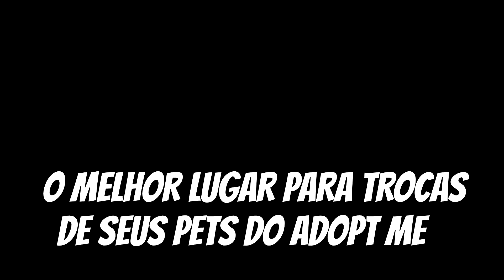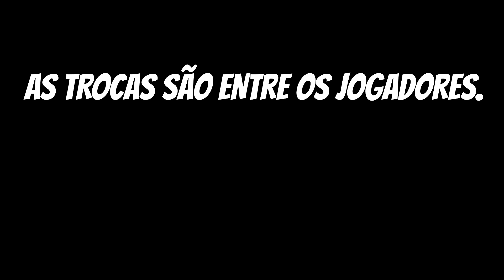O LUGAR EXCLUSIVO DE TROCAS DE PETS ADOPT ME! DESCUBRA!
🎮 ADOPT ME
🦖🦁 Painel / Classificados de TROCAS de Pets Adopt Me:🦕🐄

🔆 Oi pessoal! Esse espaço dos comentários DESSE VíDEO será um lugar único para TROCAS de seus PETS do Adopt Me!
REGRAS:
⛔ SOMENTE trocas! É expressamente PROIBIDA a venda de pets.
💥 VENDER pets VIOLA AS REGRAS do ROBLOX e ADOPTME! Você pode ter suas contas do jogo e do Roblox BANIDAS caso não siga essa regra.

✔ O canal apenas oferece o espaço para divulgação de suas trocas e pets aqui nos comentários DESSE vídeo.
🚩Não nos responsabilizamos nem nos envolveremos em trocas de outros jogadores então PENSE MUITO BEM ANTES DE TROCAR.

😍 Espero que esse espaço ajude a todos nós que as vezes demoramos a achar a pessoa para trocar um pet!
☘ Desejo à todos excelentes trocas e muita diversão!
😘 Beijo enoorme para vcs!
Bloxycamy